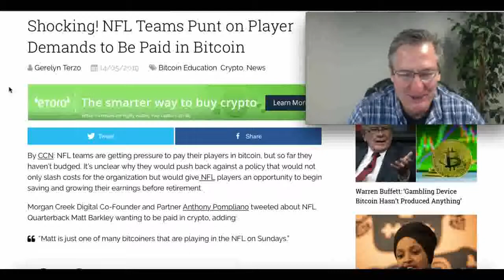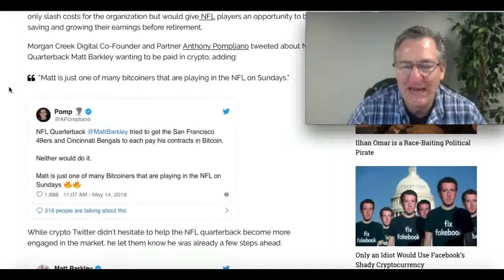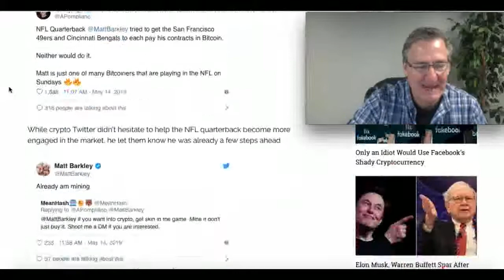NFL Refuses to Pay Players in Bitcoin